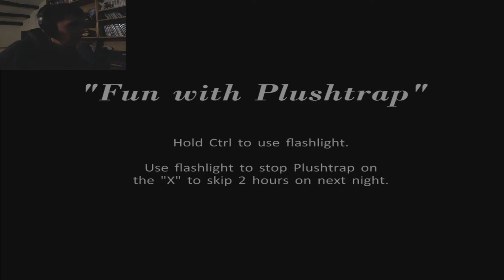Five Nights at Freddy's 4 Episodio 7 (Noche 4): Un click en falso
Hay que estar excesivamente focus, un mínimo error puede costarte la noche.